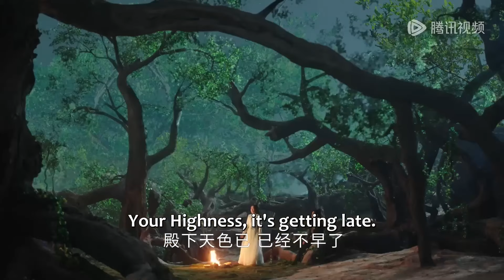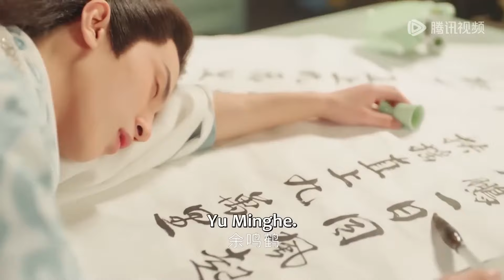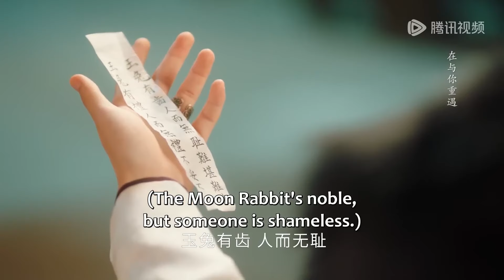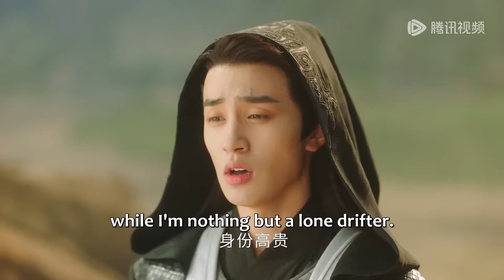完整版💥霸道王爺沉迷謀反，王妃陷入重生循環，逆天改命拯救夫君！卿卿三思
⭐剧名(Drama Name)：【卿卿三思】